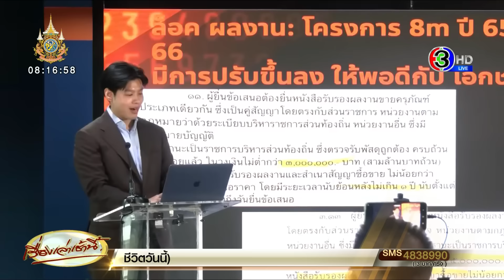'สส.แบงค์' เปิด 'ทฤษฎี 3 ล็อก' ปมจัดซื้อเครื่องออกกำลังกายแพง - 'วิโรจน์' แฉกระบวนการ สก.ฮั้วประมูล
สส.แบงค์ ก้าวไกล แถลง กระทุ้ง กทม. ปมจัดซื้อเครื่องออกกำลังกายแพงเกินจริง เปิด ทฤษฎี 3 ล็อก พบตั้งสเปคสูงให้ตรงกับ คุณสมบัติเอกชนรายใหญ่ แฉมีกระบวนการตั้งแต่ยุค อัศวินถึงชัชชาติ

ด้าน วิโรจน์ ฉะ สก.เพื่อไทย หลังออกมาขวางคนนอกนั่ง กมธ.แปรงบ 68 กทม. บอกพบร่องรอยกระบวนล็อกสเป็ค-ฮั้วประมูล กดดันชัชชาติ ขอจับตา กทม. แถลงความชัดเจนพรุ่งนี้ ลั่นอะไรที่ชัชชาติ กระอักกระอ่วนใจ เดี๋ยววิโรจน์จัดให้

วานนี้ (29 ก.ค. 67) นายศุภณัฐ มีนชัยนันท์ สส.กทม.พรรคก้าวไกล แถลง กระทุ้งกรุงเทพมหานครเรื่อง การจัดซื้อเครื่องออกกำลังกายที่แพงเกินจริง หลังจากครบกำหนดการตั้งกรรมการสอบสวนแล้ว แต่ยังไม่ได้ฟันธงว่า มีการทุจริตในโครงการหรือไม่ ว่า

เครื่องออกกำลังกายแพง เกิดจากทฤษฎี 3 ล็อก คือ

ล็อกที่ 1 คือ ล็อกสเปค ยกตัวอย่าง มีการกำหนดคุณสมบัติเครื่องออกกำลังกายใน TOR ให้ตรงกับคุณสมบัติเครื่องออกกำลังกายของบริษัทยี่ห้อหนึ่ง เช่น กำหนดคีย์เวิร์ด​ว่า จะต้องเป็นแบบ High Contrast Display มีโปรแกรมออกกำลังกายประกอบด้วย Quick start Goals Profile และ X -​Train และยังมีการกำหนดให้ใช้ได้ทั้งหมด 23 ภาษา ซึ่งตนไม่แน่ใจว่า จะเอาภาษาอะไรต้องมากมายขนาดนี้ ไปให้ใครใช้

ล็อกที่ 2 คือ ล็อกสืบราคา ซึ่งในความผิดปกติของโครงการลู่วิ่ง 759,000 บาท จะมีการสืบราคาจาก 3 เจ้าเดิม ทุกโครงการ และมักจะกำหนดราคาให้สูงขึ้นเรื่อย ๆ แต่ 3 เจ้าเดิมจะให้ราคาที่ใกล้เคียงกัน ซึ่งมันเป็นผลมาจากการจัดซื้อเครื่องออกกำลังกาย มักจะไม่มีราคากลาง เนื่องจากกรมบัญชีกลางไม่ได้กำหนดเรื่องนี้ไว้ มันทำให้เกิดการทุจริตในการจัดซื้อเครื่องออกกำลังกายหลายครั้ง

ล็อกที่ 3 คือ ล็อกผลงาน โดยมีการกำหนดผลงานขายคุรุภัณฑ์ประเภทเดียวกันซึ่งเป็นคู่สัญญาโดยตรงกับส่วนราชการให้วงเงินไม่ต่ำกว่า 5 ล้านบาท ซื้อขายกันไว้ให้น้อยกว่าสามสัญญา ระยะเวลานับย้อนหลัง โดยระยะเวลานับย้อนหลังไม่เกินสี่ปี ซึ่งเป็นการปรับให้พอดีกับเอกชนบางเจ้า ซึ่งเคยเกิดขึ้นแล้วในยุคของ พลตำรวจเอกอัศวิน ขวัญเมือง โดยพบว่า จาก 10 โครงการ มีล็อกสเปคผลงานถึง 9 โครงการ มาถึงในสมัยของนายชัชชาติ สิทธิพันธ์ ก็พบว่ามีการล็อกสเปค 12 โครงการ จาก 14 โครงการ

ด้าน นายวิโรจน์ ลักขณาอดิศร สส.พรรคก้าวไกล แถลงเพิ่มเติมถึงการล็อกสเปคเครื่องออกกำลังกาย ว่า

ตนติดตามในสิ่งที่นายชัชชาติ สิทธิพันธุ์ ผู้ว่าราชการกรุงเทพมหานคร ได้พูด ก็เข้าใจถึงความกระอักอระอ่วน และยังไม่มีความชัดเจนอะไรกับข้อมูล ที่ระบุว่า 10 บริษัทที่ขอราคาไป ยังไม่ให้ข้อมูลกลับมา

จึงอยากแนะนำว่า ให้ข้าราชการสืบราคาจริงจากท้องตลาดหรือราคาซื้อขาย ว่าราคาอยู่ที่เท่าไหร่ และราคาที่ประมูลในครั้งนี้ แพงจริงหรือไม่ เชื่อว่าเรื่องนี้ไม่ใช่เรื่องยาก หากข้าราชการให้ความร่วมมือ เพราะมองว่าข้าราชการอีกกลุ่มหนึ่งที่มีความขาวสะอาดสามารถเข้าไปสืบราคา

นายวิโรจน์ ย้ำว่า เหตุการณ์ในวันนี้ ไม่อยากไปเพ่งเล็งเฉพาะในเรื่องของเครื่องออกกำลังกาย และอุปกรณ์ใด ๆ เพราะเหตุการณ์เหล่านี้เกิดขึ้นอยู่บ่อยครั้ง กับการจัดซื้อจัดจ้างทางครุภัณฑ์ หรือการดำเนินการก่อสร้างก็ดี ซึ่งตนอยากให้โฟกัสกับคำว่า 'งบแปร' ซึ่งมีทั้งดี และไม่ดี ที่ไม่ดีคือเป็นแหล่งในการทำคอรัปชั่นได้เหมือนกัน

พร้อมอธิบายว่า ความหมายของงบแปร ไม่ได้มีข้อบังคับในการห้ามบุคคลภายนอกที่มีความรู้ หรือมีประสบการณ์การตรวจสอบการทุจริต เข้ามาร่วมเป็นคณะกรรมการวิสามัญด้วย ซึ่งเรื่องนี้ตนก็ตรวจสอบข้อบังคับเป็นที่เรียบร้อยแล้ว และได้พูดคุยกับนายชัชชาติ ซึ่งนายชัชชาติก็ยินดี

โดยใน 1 ปี มีงบแปรอยู่ที่ประมาณ 4-5 พันล้าน และเป็นอำนาจหน้าที่ของผู้ว่าราชการกรุงเทพมหานครและ ที่จะนำรายงานจากคณะกรรมการสามัญต่าง ๆ ของสภากรุงเทพมหานครไปพิจารณา รวมถึงข้อร้องเรียน หรือข้อคิดเห็นจากผู้อำนวยการ 50 เขต มาพิจารณาว่าเงิน 4-5 พันล้าน จะนำไปไว้ในโครงการอะไร เพื่อสนองความต้องการของประชาชนในเขต ไม่ว่าจะทำถนน หรือปรับปรุงท่อระบบระบายน้ำ ระบบขยะ หรือจะไปซื้อคุรุภัณฑ์ อะไรที่ตอบโจทย์ที่พี่น้องประชาชนในพื้นที่

ฉะนั้น ถ้างบแปรเป็นงบที่ดี สก.ก็จะไม่เข้าไปเกี่ยวข้องกับงบประมาณเลย เพราะถือเป็นอำนาจของฝ่ายบริหาร แต่ สก.จะเข้าไปทำหน้าที่กำกับดูแลโครงการที่ใช้งบโครงการว่ามีการดำเนินการเร่งด่วน รวดเร็ว และมีความโปร่งใส ในการจัดซื้อจัดจ้างหรือไม่

แต่งบแปร ในมุมไม่ดี ก็จะเป็นปัญหา อย่างวันที่ 30 กรกฎาคม ที่จะมีการพิจารณาวาระของกรุงเทพมหานคร หากคิดในทางที่ไม่ดีจะมีสมาชิกสภากรุงเทพมหานคร กลุ่มนึงรวมตัวกัน และเข้าไปกดดันข้าราชการ เพราะผู้อำนวยการเขตก็จะล็อกเฉพาะผู้รับเหมาของตัวเอง อย่างการ ซื้อถังดับเพลิง อุปกรณ์กันยุง ซึ่งแต่ละปี มีเงินทอนไปสู่นักการเมืองท้องถิ่น 400-1,000 ล้านบาทต่อปี โดย สก.บางกลุ่มรวมตัวกันข่มขู่ตบทรัพย์ผู้ว่าฯ กทม.

จึงมองว่า นายชัชชาติ ไม่มี สก. ในสังกัด ก็จะถูกความกดดันนี้อยู่เรื่อยไป ซึ่งเชื่อว่า เครื่องออกกำลังกายที่เป็นปัญหาอยู่ขณะนี้ ไม่ใช่งบประมาณจากผู้ว่าราชการจังหวัดตั้งแต่แรก แต่เป็นของกลุ่ม สก.ที่รวมตัวกัน ซึ่งผู้ว่าฯ ก็ไม่สามารถปฏิเสธความรับผิดชอบได้